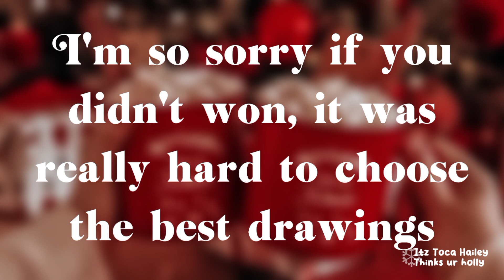Announcing the winners of the Fan Art contest🦌🎄❤!!!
𝐃𝐨𝐧'𝐭 𝐛𝐞 𝐫𝐮𝐝𝐞 𝐭𝐨 𝐦𝐞 𝐨𝐫 𝐭𝐨 𝐦𝐲 𝐟𝐚𝐧𝐬
𝐃𝐨𝐧'𝐭 𝐬𝐩𝐚𝐦
𝐇𝐨𝐮𝐬𝐞 𝐜𝐫𝐞𝐝𝐢𝐭𝐬 ➪

𝐇𝐚𝐥𝐥𝐞𝐬𝐭𝐨𝐜𝐚
𝐒𝐢𝐦𝐩𝐥𝐢𝐢𝐓𝐨𝐜𝐚
𝐈𝐭'𝐳 𝐓𝐨𝐜𝐚 𝐀𝐥𝐢𝐜𝐞 ⛄

𝕋𝕙𝕒𝕥'𝕤 𝕒𝕝𝕝! 🎄
-𝐇𝐚𝐢𝐥𝐞𝐲 💗🧦